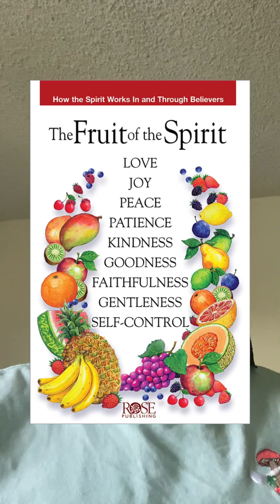Message from The Holy Spirit to you! 🙏🏽💙 (The Lorax Movie Reference)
Thanks For Giving Me A Try!! Share to spread the love!! Hope you all have a great rest of your day, eat well, take care of your body and get closer to christ!!! Amen! Jesus christ loves you!! Godbless!!

New Apparel Design Out Now!!

Check out these other creators as well they are true disciples of Jesus Christ & arent afraid to preach the truth of the gospel!! 💙🕊️